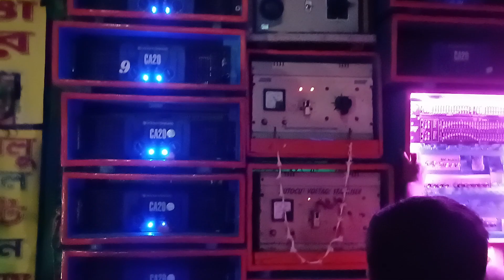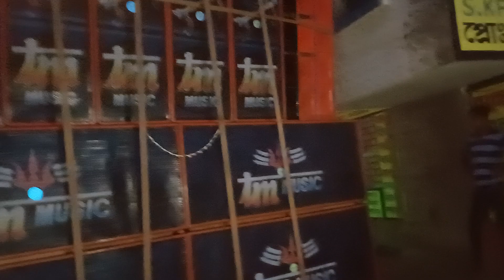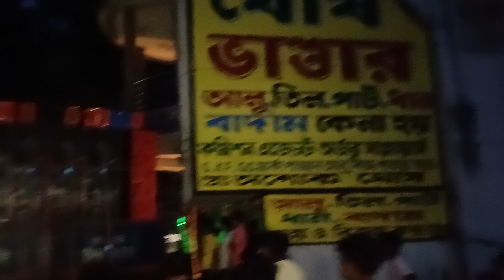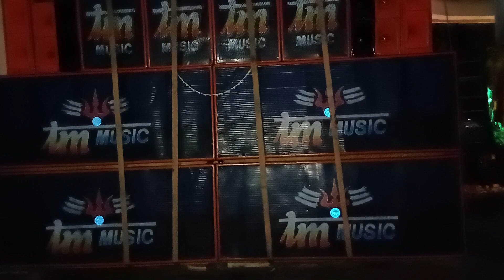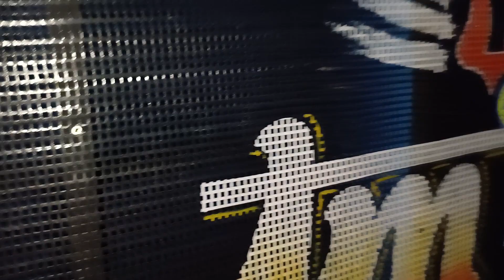TM MUSIC || TARAKSWAR || HOOGHLY || 2023 NEW SETUP 🥰🥳🤡☠️